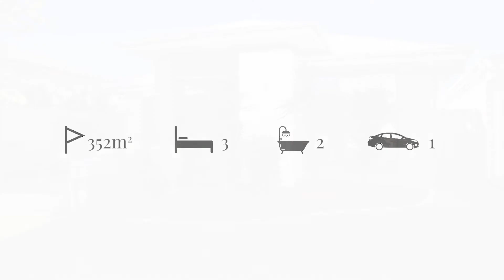Ray White North Lakes Mango Hill - 5 Handley Street, MANGO HILL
Ray White North Lakes  Mango Hill
5 Handley Street, MANGO HILL